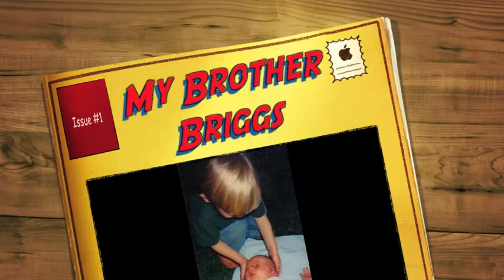Briggs and Boston Barron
Boston made this movie for a presentation at school.  He did it on Autism and at the end showed this movie about him and Briggs, his big brother.